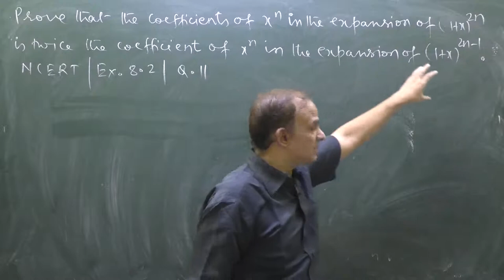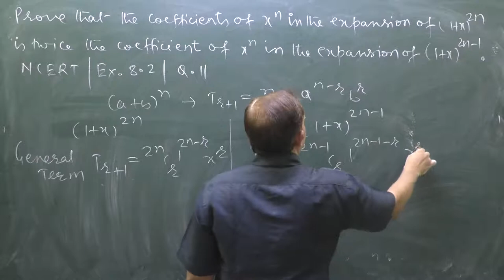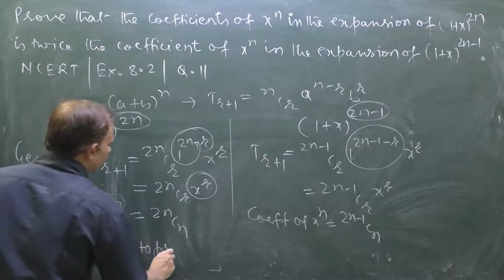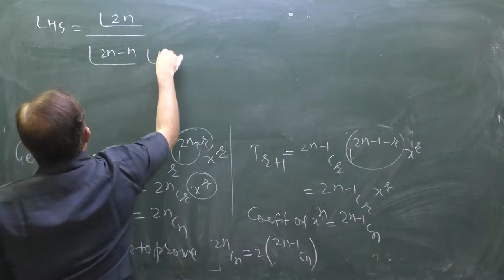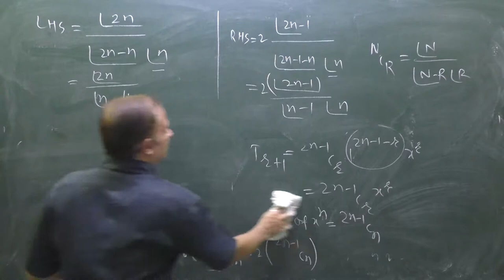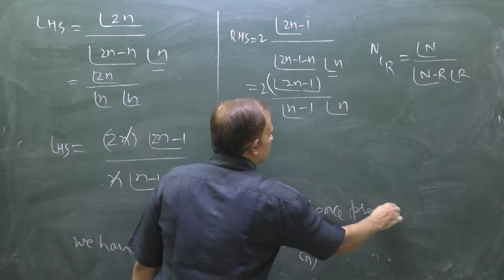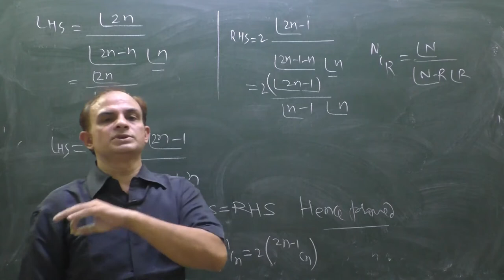BINOMIAL THEOREM| EXERCISE 8.2| Q.11|NCERT|CLASS 11